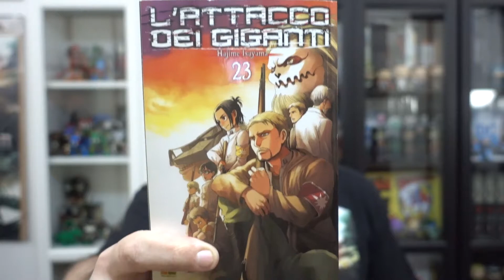L'ATTACCO DEI GIGANTI 4x01 - Tante nuove novità nuove! [Recensione]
◄ ◄ ◄ LINK UTILI ► ► ►

• COLOSSAL EDITION
- Volume 1
- Volume 2
- Volume 3
- Volume 4
- Volume 5
- Volume 6
- Volume 7

• LIMITED DISCOVERY EDITION (€ 1,00)
- Volume 1

• STANDARD EDITION
- Volume 1
- Volume 2
- Volume 3
- Volume 4
- Volume 5
- Volume 6
- Volume 7
- Volume 8
- Volume 9
- Volume 10
- Volume 11
- Volume 12
- Volume 13
- Volume 14
- Volume 15
- Volume 16
- Volume 17
- Volume 18
- Volume 19
- Volume 20
- Volume 21
- Volume 22
- Volume 23
- Volume 24
- Volume 25
- Volume 26
- Volume 27
- Volume 28
- Volume 29
- Volume 30
- Volume 31

• COFANETTI SERIE ANIMATA
- Stagione 1 completa DVD
- Stagione 1 completa Bluray
- Stagione 2 completa DVD
- Stagione 2 completa Bluray

• FILM ANIMATI
- Parte 1 - L'arco e la freccia cremisi DVD
- Parte 1 - L'arco e la freccia cremisi Bluray
- Parte 2 - Le ali della libertà DVD
- Parte 2 - Le ali della libertà Bluray
- Parte 3 - L'urlo del risveglio DVD
- Parte 3 - L'urlo del risveglio Bluray